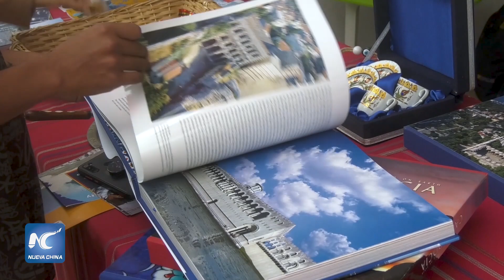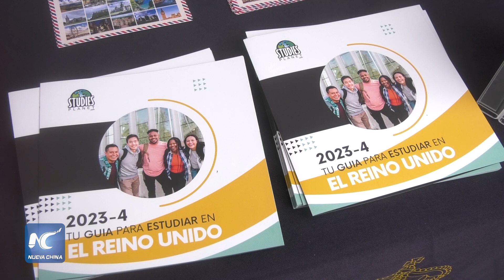Perú impulsa “cooperación y amistad” con Ia Feria Internacional de Cultura, Turismo y Educación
El distrito de Miraflores, en Lima, Perú, acoge la primera Feria Internacional de Cultura, Turismo y Educación (Ficte), que hasta el próximo 24 de septiembre permitirá a las autoridades e instituciones de 22 países impulsar los lazos de “cooperación y amistad” en esos sectores.